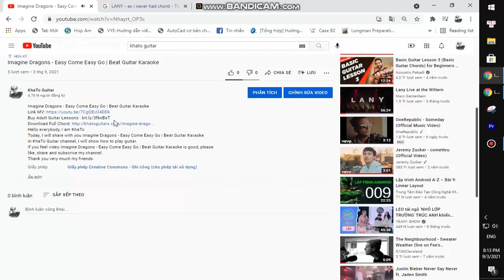Elley Duhé - Middle of the Night | Guitar Tutorial